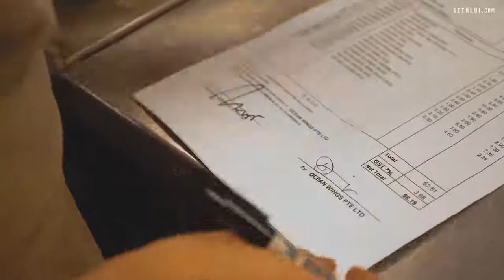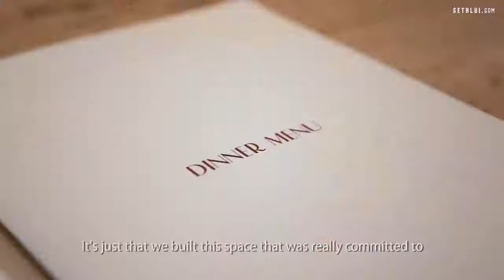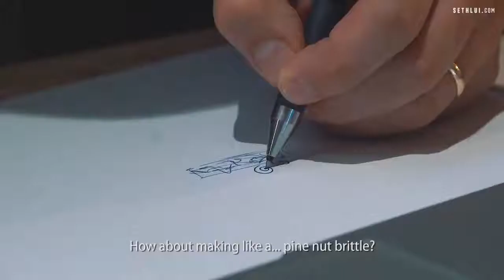24 Hours Inside A Michelin Star Kitchen: Restaurant Nouri (Features Filipino Brine Mango)